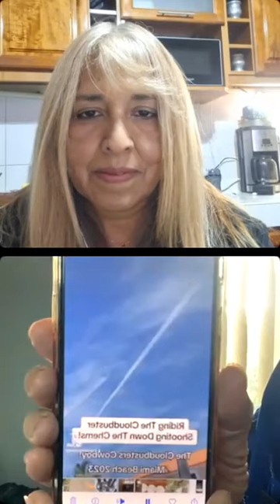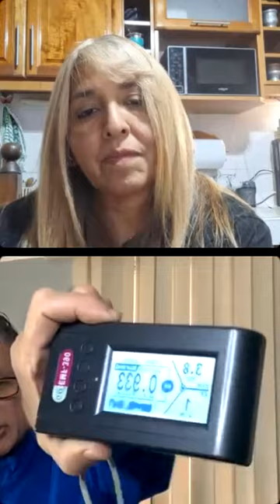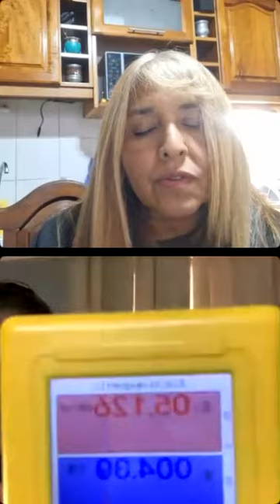Cloudbusters qué son y cómo hacerlos. Cómo protegerse de las Radiofrecuencias! Telas Faraday y EMF!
Con Leonor Vera especialista en Cloudbusters y Orgonitas en su Instagram
Cómo los cloudbusters ayudan a limpiar los cielos cielos tóxicos en diversas ciudades. Qué son los cloudbuster, cómo funcionan y cómo potenciarlos. Cómo protegerse de las radiofrecuencias. Qué son las telas de Faraday o de protección EMF (Electromagnetic frequencies)
Cuánto daño pueden hacernos las radiofrequencias.

Verán mis super CONTRAMEDIDAS activas ("Franky y Tarzán"), entre otras sorpresas"...
El Cloudbuster chiquito se llama Benito que era el menor de "Don Gato y su Pandilla"

Ya pasamos los 48000 Suscriptores!
COMENTE, PÓNGANOS UN "ME GUSTA"
Y COMPARTA LOS VIDEOS!
SÍGANOS EN FACEBOOK, INSTAGRAM Y TWITTER!

¿DÓNDE ADQUIRIR EL APARATO O DOLPHINMPS?

Recuerde completar el ACERTIJO para saber dentro de cuál de las 4 personalidades a la hora de ejercitar la espalda se encuentra y conozca además que es la Técnica BODY ROTFIT  de Liberación Articular Funcional!. Saludos.

...y también...
🔴Recuerde
✅Ponga Me Gusta👍
✅Comente!📢
✅Comparta!👨‍👨‍👦‍👦

Si quiere buscar aparatos de medición  de radiaciones y telas de Faraday visite mi tienda:

Lic Fernando Soutullo
Kinesiólogo/Terapeuta Físico
Jerry Huesos (Actor)
KineSaludTV